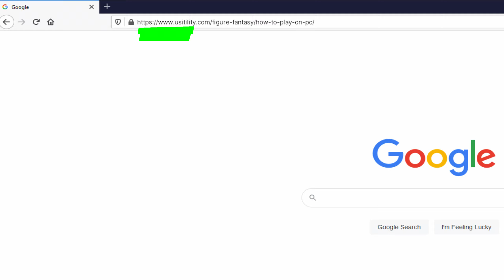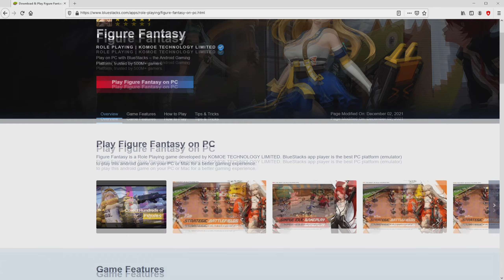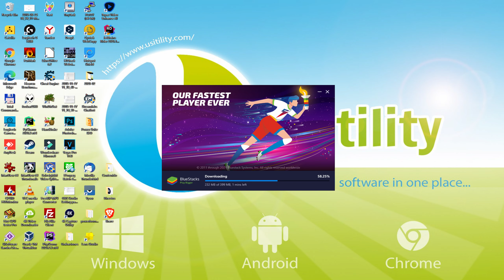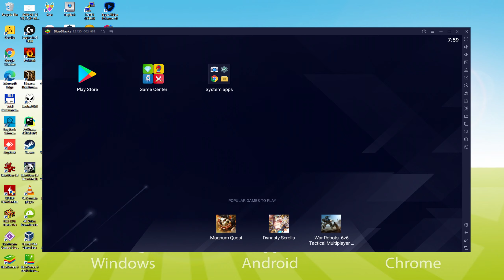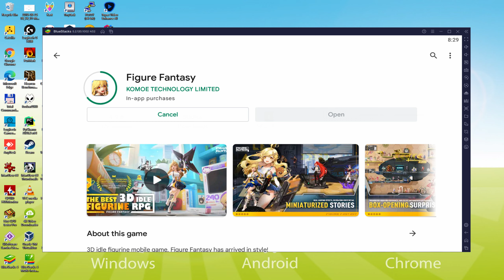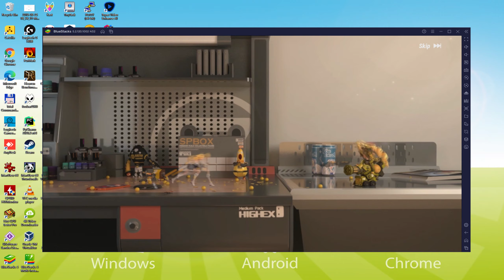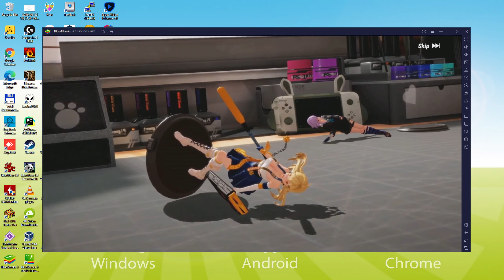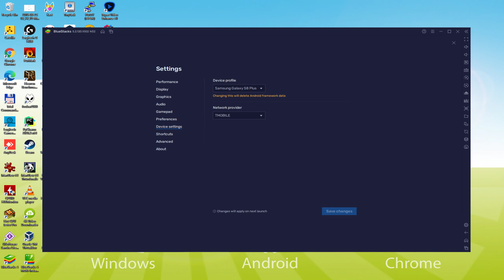🎮 How to PLAY [ Figure Fantasy ] on PC ▶ DOWNLOAD and INSTALL Usitility2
How to play Figure Fantasy on PC Download ▶ Windows 10/7/8

⚠⚠⚠ IMPORTANT ⚠⚠⚠ This method is for playing the free Figure Fantasy game on PC. It will install the official and legal version of Figure Fantasy from the Play Store. If you want to buy any item or object in the game, you will have to pay in the usual way, i.e. using PayPal, Credit/Debit Card, etc.

00:00 Intro
00:32 Go to BlueStacks website
01:17 Download Figure Fantasy on your Windows PC
01:32 Launch the installer of Figure Fantasy
01:45 Customize installation and change the install directory
02:11 Install Figure Fantasy on your PC
03:18 How to launch BlueStacks from the Windows desktop
03:50 Sign in on Google Play
04:34 Accept Google Terms of Service
04:43 Create a backup on Google Drive of your emulated device
04:55 Go to the BlueStacks desktop
05:05 Install Figure Fantasy on the BlueStacks emulator
05:39 Launch Figure Fantasy directly from BlueStacks
05:53 How to adjust the volume of Figure Fantasy
06:11 How to maximize the emulator screen
06:21 How to play at full screen
06:37 Customize BlueStacks keyboard options
06:59 How to change the game and emulator language
07:28 Receiving Email of new device connected to your Google account
08:05 Goodbye and greetings

Here are the instructions:

2) Click on Download Figure Fantasy on PC
3) Run the installer downloaded
4) Accept the Windows permissions to run the installer
5) Click on "Install Now".
6) Login to Google Play
7) If the game installation does not launch automatically, click on the Figure Fantasy icon on the BlueStacks desktop
8) Click the "Skip" button in the "Complete Account Setup" window
9) Click on the "Install" button
10) Click on "Open" and enjoy the Figure Fantasy on your PC

The 2021 Best Game Changer of Google Play in Hong Kong, Macau and Taiwan, The first-ever 3D figurine-themed idle mobile game, Figure Fantasy has arrived in style! Here, you'll become the figurines' master, and experience a wonderful adventure in their miniature world.
GAME FEATURES
3D MINIATURIZED STORY
The Physically Based Rendering (PBR) technology restores every inch of the figurines with high precision, perfectly presenting their real-world material textures and light refraction.
COLLECT HUNDREDS OF FIGURINES
Place an order to purchase a "Blind Box" with a single tap, tear up the paper box, and receive a surprise, "Wishlist +200x Draw Option" directional mode, you will no longer miss out on your favorite figurines!
Original custom display cabinet system, customized to create a unique private Otaku Zone: Space, sci-fi, middle ages castle...hundreds of themes for you to choose from!
ENGAGE IN STRATEGIC BATTLES
Deploy your lineups on a 3x3 Grid, where you can set positional covers, view exclusive ultimate animations, and engage in combat strategy presented in a 3D format. Try...

If you want to download Figure Fantasy on PC it's very easy. Click on the above link, and follow the video instructions. BlueStacks, the Android emulator, will be installed on your PC so you can play easily on your Computer.

Figure Fantasy is a mobile game, but you can download and play it on PC in a few minutes.